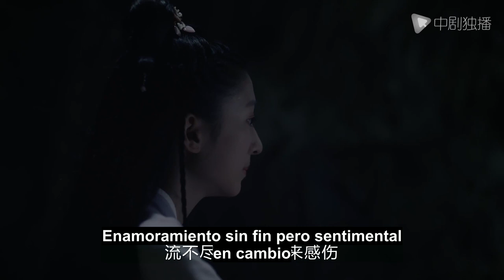Príncipe se enteró de que se había enamorado de chica hace mucho tiempo, son novios de la infancia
► Sinopsis:
Yun Qianyue, la única hija legítima de la familia Yun Royal en la Dinastía de los Santos Celestiales, era una conocida joven anárquica que se comportaba con arrogancia y tenía mala reputación. En una reunión de poemas de agradecimiento, casi muere por luchar por el favor de su amante.
Mientras que Li Yun, entregó su vida por su país en un día y su alma cayó en otro mundo, renació como Yun Qianyue, su llegada trajo un gran cambio en la aparentemente pacífica Dinastía de los Santos Celestiales.
¿Dijiste que era arrogante?
¿Yo era en realidad el desperdicio de primera clase de la Dinastía de los Santos Celestiales con el título de hija legítima de la familia Yun Royal, la Princesa Heredera designada y la mujer más distinguida de toda la Dinastía?